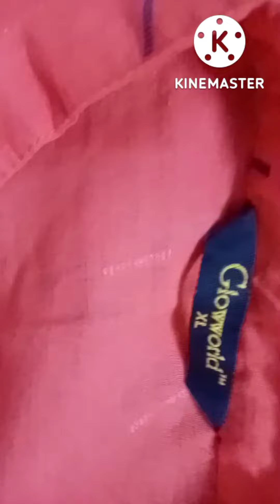Flipkart kurti set ❤️ online shopping Flipkart kurti October 25, 2022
Hii